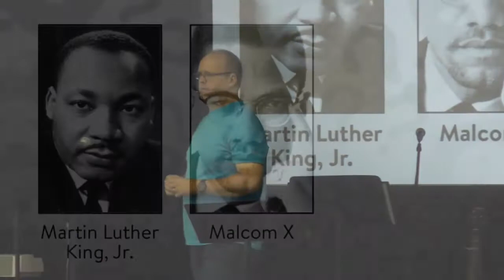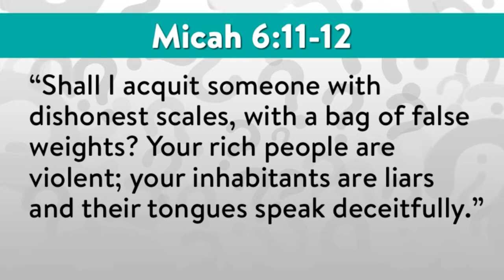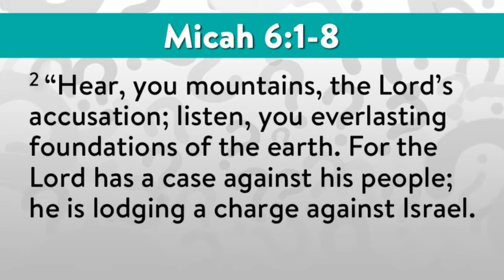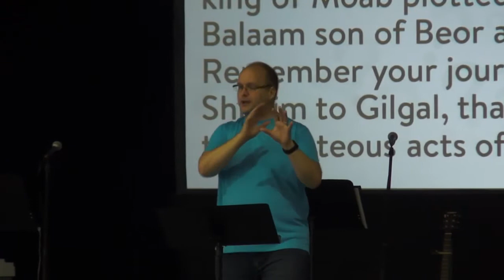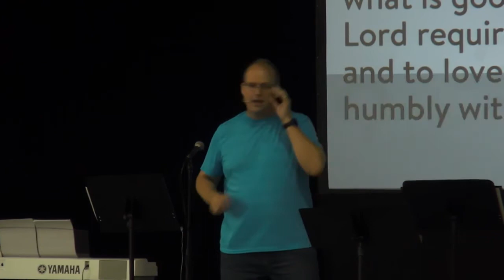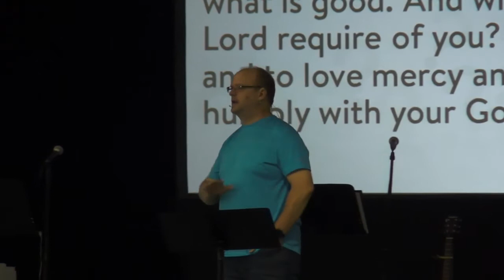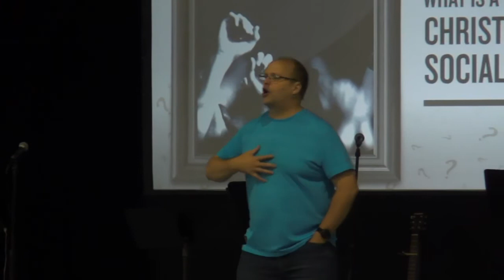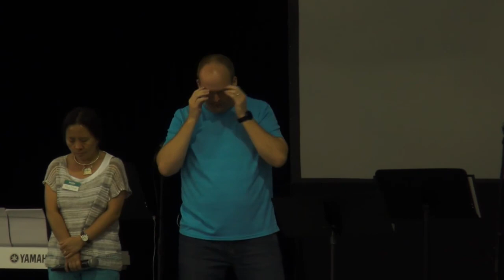What is a Christian response to social justice issues? (Your Biggest Questions, Wk 2) | Greg Rhodes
Black Lives Matter. Mass shootings. Syrian refugees. There’s no shortage in tragedies and social injustices in our world today. How should Christians respond to these events and causes? Militant activism? Passive ignorance? Join Pastor Greg this week to learn the vital role to play in social justice. But it’s more than just what we do; it’s how we do it as well. RiverLife Church, St. Paul, MN. (7/10/16)